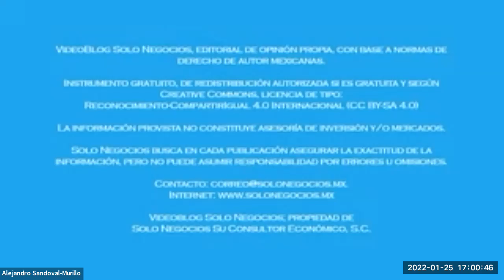[SNR] Solo Negocios Radio del 25 de enero de 2022